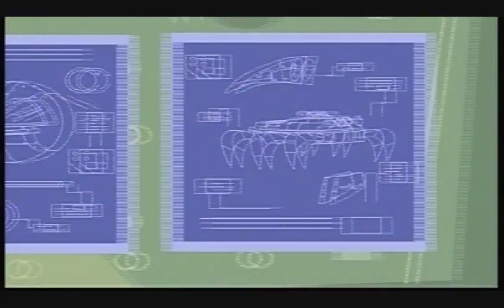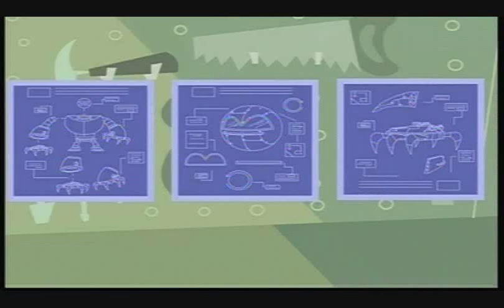Kid vs. Kat (206a) - 'Nuff Said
Coop decides to let Kat have free reign to cause whatever destruction he wants.